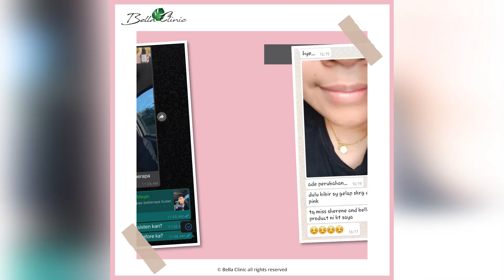Attractive Lush Lips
In 10 Seconds
Rosy pink serum is gently  formulated with anti-pigmentation licorice extract, designed to inhibit melanin formation for an overall lighter skin tone.

Highly viscous gel-like serum is applicable on lips, breast areas and also intimate areas. Containing hyaluronic acid, serum absorption into skin provides a skin plumping effect to smoothen out wrinkles. Be sure to try it today!